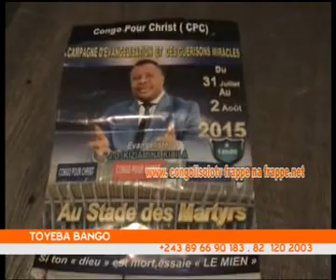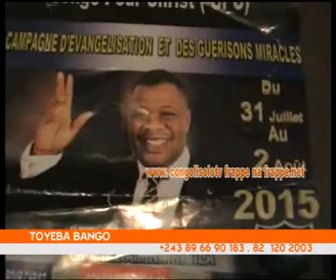PST KIZIAMINA EXPLIQUE PONA NINI BA PASTEUR YA RDC BAKOMI BA MAGICIEN EZA ZALA